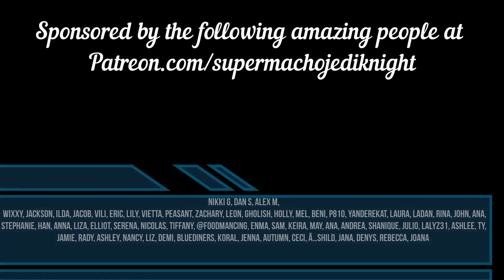METALITE New Generation Reaction